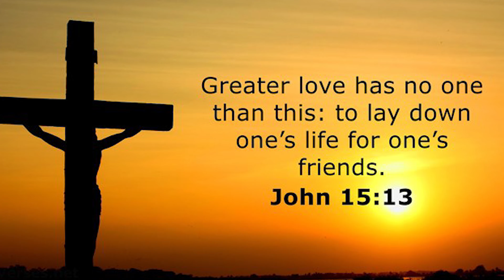Why this is the best beginner bike for big guys